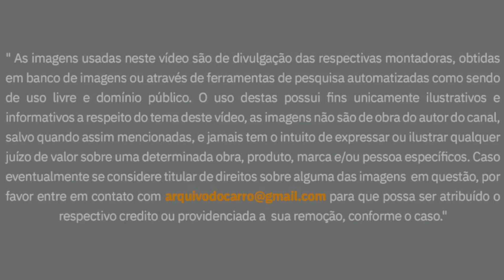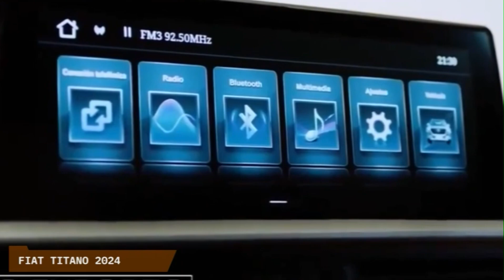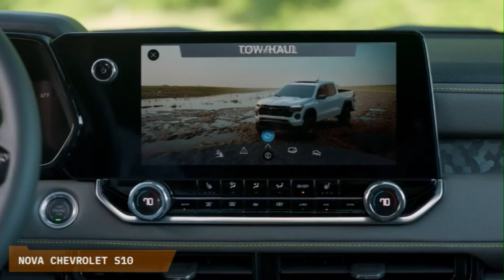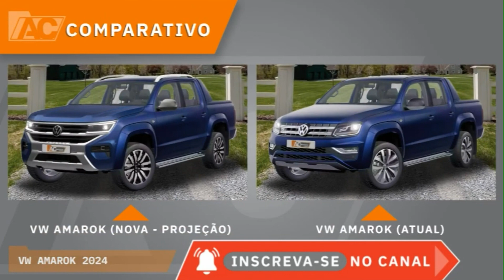NOVAS PICAPES: FIAT TITANO, NOVA S10 E NOVA AMAROK 2024 - LANÇAMENTOS INÉDITOS, VALE A PENA ESPERAR?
APROVEITE: DESCONTO DE 15% na CONSULTA VEICULAR NA OLHO NO CARRO - CUPOM AC15:

00:06 Fiat Titano
02:28 Nova S10
04:48 VW Amarok

Nova Fiat Titano
E a Fiat já está nos finalmente para colocar no mercado sua aguardada picape média: a Titano. Vai demorar, Sergio? Bem meus caros, a montadora já está finalizando os testes para o lançamento, que deve ocorrer no mês de Novembro, tá logo ali virando a esquina. A última dá conta de suas versões, registradas no INPI, que poderão ter 6 padrões: as tradicionais Endurance, Freedom, Volcano e Ranch  e mais duas que podem ser as top de linha ou versões especiais, Landscape e Ultimate. O novo modelo é uma picape média fabricada sobre longarinas, raiz como se diz por aí e chegará pra encarar a líder absoluta do segmento, Toyota Hilux, além de Chevrolet S10 e VW Amarok.

Nova Chevrolet S10
E 2023 começou agitado pra Chevrolet, que acabou de colocar nas lojas sua nova Montana e já preparara sua irmã maior pra mostrar algumas boas novidades: a S10, que tem por aí, várias unidades bem camufladas circulando por  ruas estradas, indicando uma evolução, que pode chegar ainda esse ano. Veja em nossas projeções como pode ficar o design da picape americana, caiu bem o novo design?.Com o tapa no visual, podemos esperar também boas mudanças no interior da picape. E é bom mesmo a Chevrolet se mexer, porque sua maior rival, a Toyota Hilux, deve ter uma nova geração apresentada em breve, e é claro que temos vídeo dela no canal. O modelo manterá sua base de picape raiz, mas terá novas linhas inspiradas na sua irmã americana, a Colorado, recém-apresentada por aquelas bandas. Junto com ela, também pode chegar a sua versão SUV, a Trailblazer, com os mesmos retoques no visual e no interior.

Nova VW Amarok 2024
E a VW está finalizando os testes de sua nova Amarok, com muitas unidades bem camufladas sendo flagradas rodando em testes por nossas ruas e estradas. Ela não será um carro totalmente novo e sim, uma atualização mais que necessária do modelo atual. Nem parece, mas a picape média dos alemães  já tem quase 15 anos de mercado e até por isso, o peso desta longevidade se faz sentir nas vendas. Eita, tudo isso já, Sergio? Pois é meus caros, a Amarok aqui no Brasil foi a última colocada na tabela dentre as picapes médias, em 2022, ficando bem atrás das campeãs Hilux e Ranger, vendendo uma fração mínima dos números delas. Compare ela com seus principais concorrentes, será que ela ficou tão pra trás pelo seu estilo? Em que pese a VW ter adentrado um terreno que não é bem seu, a marca até que tinha boas vendas do modelo, mas a concorrência vem numa constante atualização de seus produtos: logo, logo chegam a nova Fiat Titano, a Mitsubishi L200 e a Chevrolet S10 de cara nova, por exemplo.